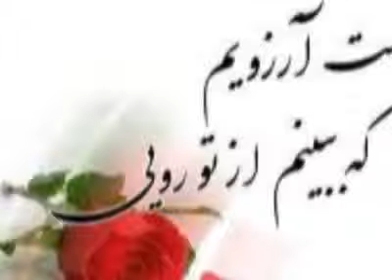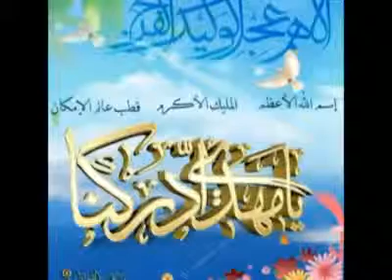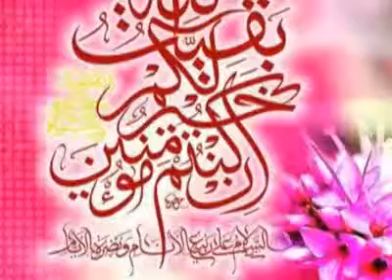مناجات امام زمان (ع) ، زیبا خونده